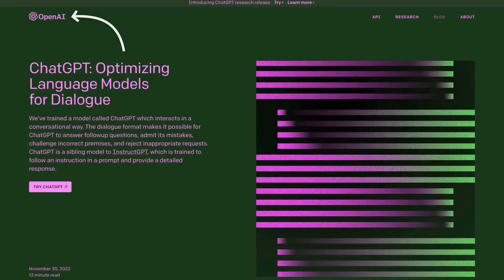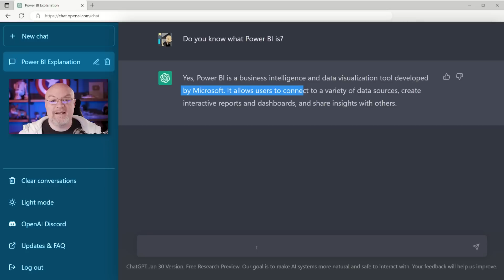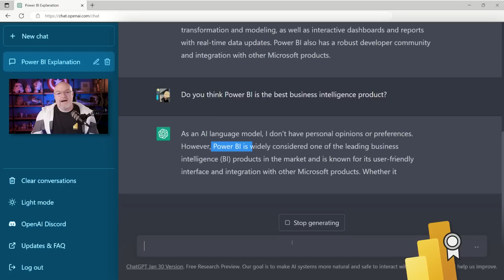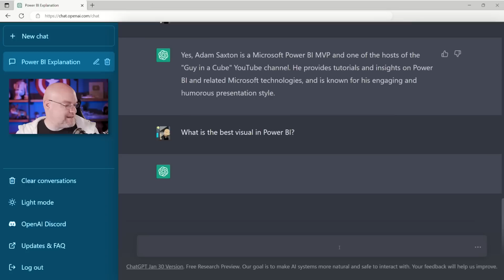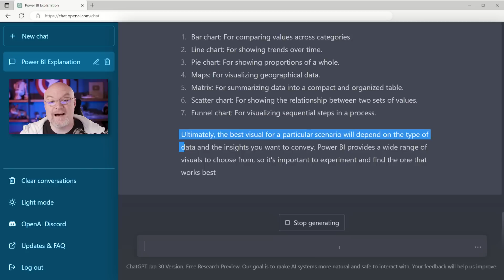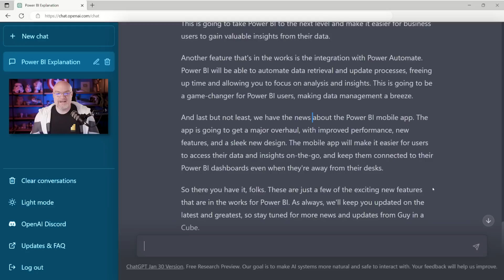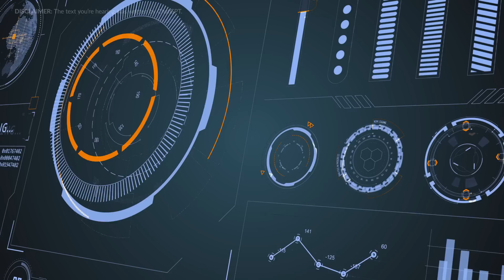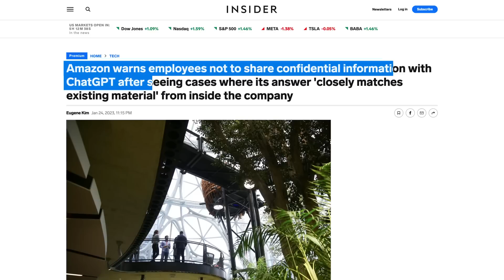Let's see if ChatGPT knows what's coming next for Power BI...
Everyone is making videos on ChatGPT and trying to solve problems. What about telling the future? Let's see if ChatGPT can tell us what's coming next for Power BI!